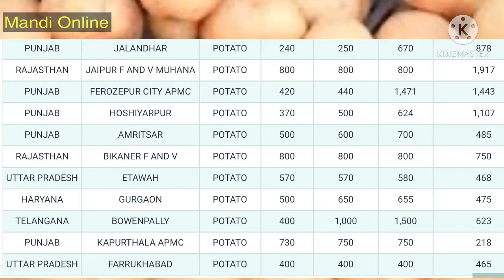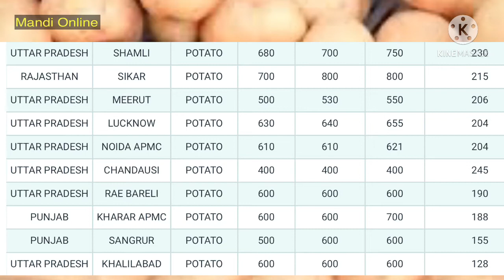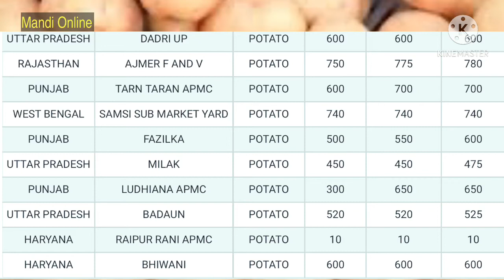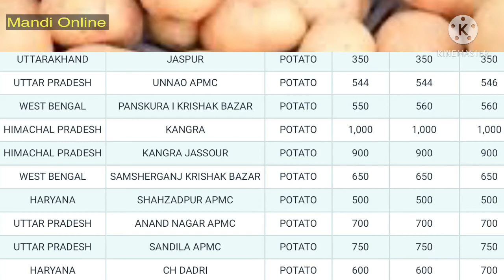16 February 2021,आलू मंडी ताजा भाव,aalu ka aaj ka bhav,Potato rate today,potato price today,आलू मंडी